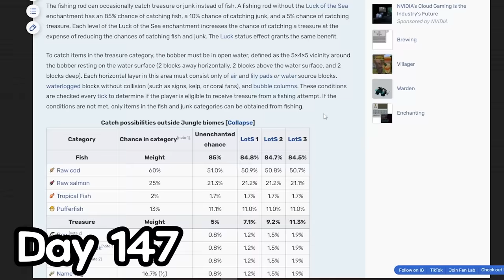I Spent 250 Days on 3 Layers of DIRT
Yeah Jaron spends another 100 Days on a superflat world, but he doesn't go as crazy as he thought he would.

My good friend Mogswamp posted a video like this a few days ago as well. No, he did not "steal" my idea. We had a good laugh that we came up with the same idea around the same time; I just happened to post mine first.

Other Songs:
"Andy Griffith Tribute" - Huseyin Aksu

Quick Note: Also, I'm totally stealing LukeThe Notable's 100 Days format, I know. Usually, I'd make some reference, but I'm writing this description hours before posting, and I realized I forgot to credit. Rip Links to Socials: (Use this Discord Link if there is one above. I'm currently using the "mass edit" feature because I'm lazy like that)